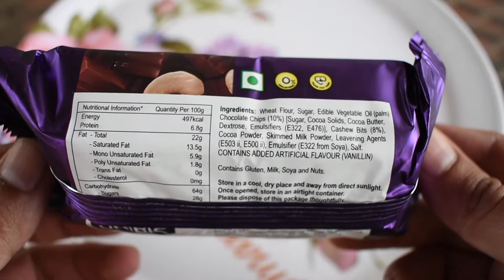CHOCO NUT COOKIES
MY NEW UNIBIC CHOCO NUT COOKIES

PEACE :)